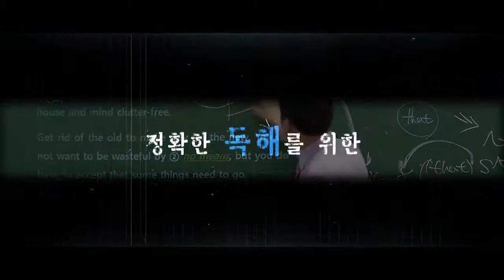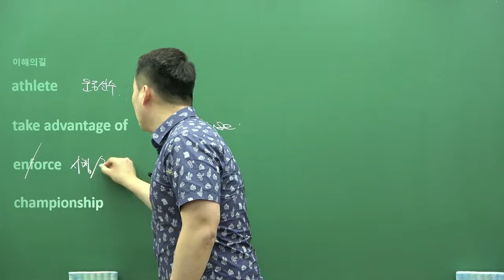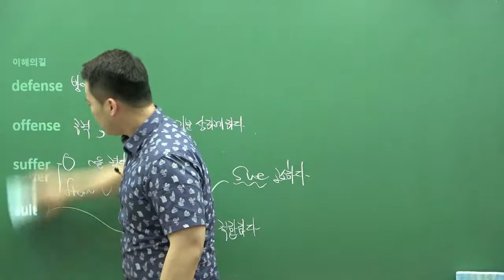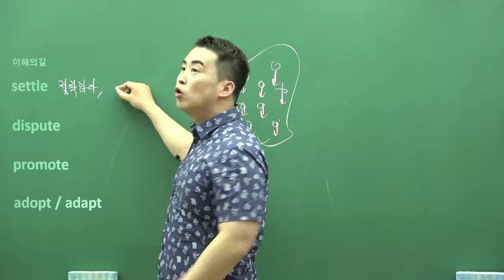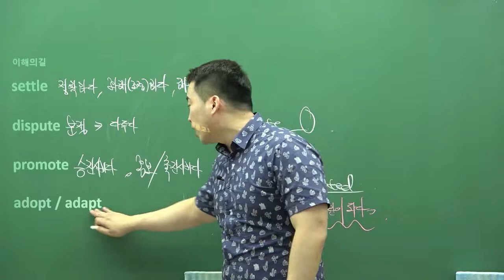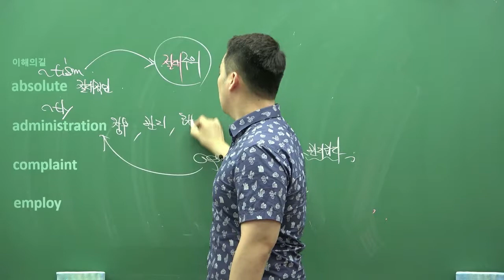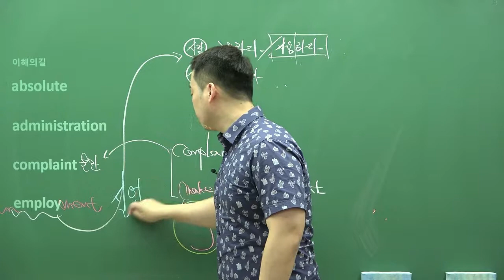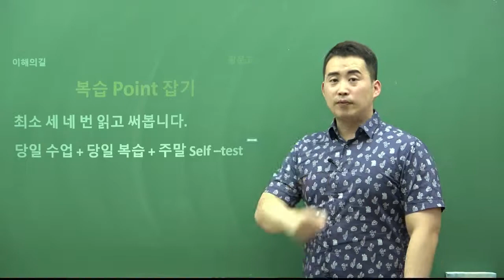광문고등학교 1학년 2019년 2학기 기말고사 영어 9강 어휘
이해의길학원 영어과 대표강사 큐샘입니다. 광문고 1학년 2학기 기말고사 영어 9강 어휘 수업입니다.